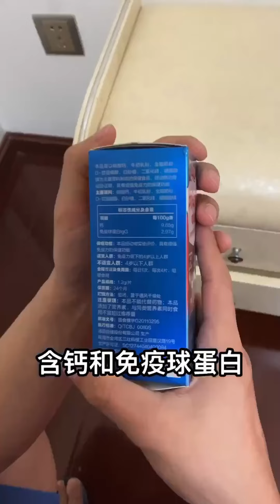老爸偷吃妈妈炒的鸡蛋，还陷害女儿！妈妈发现后拿着鸡毛掸子教训爸爸！【东东一家】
💪💪欢迎加入健身私教课： 老爸偷吃妈妈炒的鸡蛋，还陷害女儿！妈妈发现后拿着鸡毛掸子教训爸爸！【东东一家】